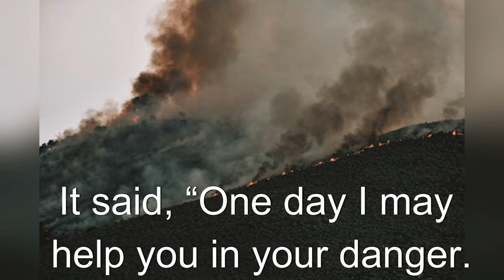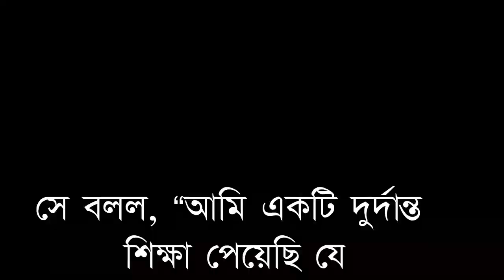Completing Story "A Lion and a Mouse"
One day a lion was sleeping in its cave. A mouse was playing nearby. While playing, the mouse came on the lion’s body. When it came on the lion’s ear, the lion woke up and became very angry. He caught the mouse and said, “O little mouse, how dare you tease me? I’ll kill you now.

Hearing this, the mouse became frightened and begged for its life. It said, “One day I may help you in your danger.” Hearing this lion laughed but let it free. Some days later, the lion was caught in a hunter’s net. He began to roar. The mouse heard the roar of the lion. It cut the net with its sharp teeth and saved the lion.
The lion became very grateful. He apologized to the mouse for his previous behavior. He said, “I’ve learnt a great lesson that even a little creature can help a big creature.”

সিংহ এবং ইঁদুরের গল্প
একদিন একটি সিংহ তার গুহায় ঘুমাচ্ছিল। কাছেই একটা ইঁদুর খেলছিল। খেলতে খেলতে ইঁদুর এসে পড়ল সিংহের গায়ে। সিংহের কানে এলে সিংহ জেগে ওঠে এবং ভীষণ রেগে যায়। সে ইঁদুরটিকে ধরে বলল, “ওরে ছোট ইঁদুর, তুমি আমাকে জ্বালাতন করার সাহস কি করে কর? আমি তোমাকে এখন মেরে ফেলব।

একথা শুনে ইঁদুরটি ভয় পেয়ে গেল এবং প্রাণ ভিক্ষা করতে লাগল। সে বলল, “একদিন আমি তোমার বিপদে তোমাকে সাহায্য করতে পারি।” এই কথা শুনে সিংহ হেসে উঠল কিন্তু তাকে মুক্ত করে দিল। কিছু দিন পর সিংহটি শিকারির জালে ধরা পড়ল। সে গর্জন করতে লাগল। ইঁদুরটি সিংহের গর্জন শুনতে পেল। এটি তার ধারালো দাঁত দিয়ে জাল কেটে সিংহটিকে বাঁচিয়েছে।

সিংহ খুব কৃতজ্ঞ হল। তিনি তার আগের আচরণের জন্য ইঁদুরের কাছে ক্ষমা চাইল। সে বলল, “আমি একটি দুর্দান্ত শিক্ষা পেয়েছি যে একটি ছোট প্রাণীও একটি বড় প্রাণীকে সাহায্য করতে পারে।”